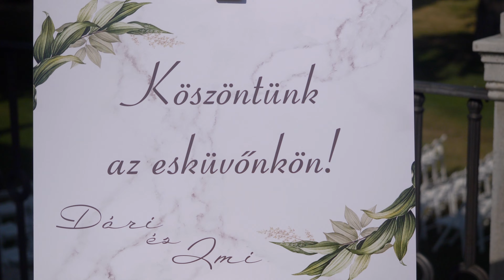Dóri+Imi - Wedding 2022 Highlights Film -